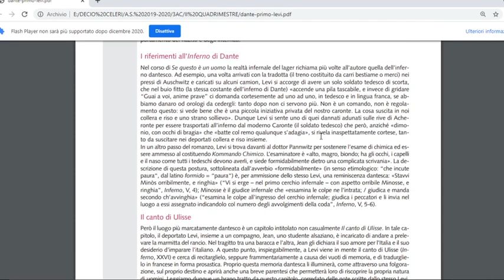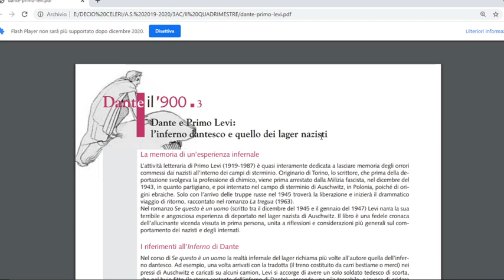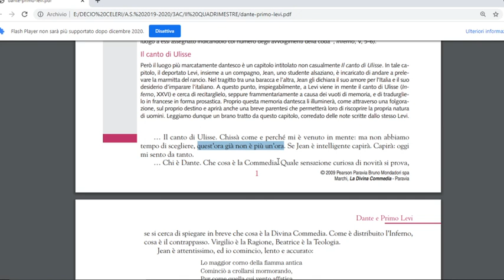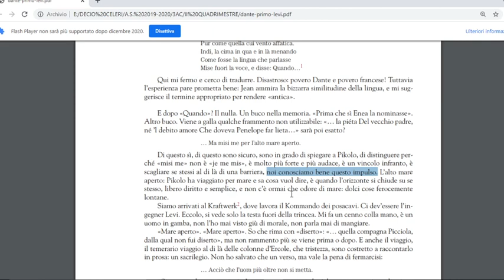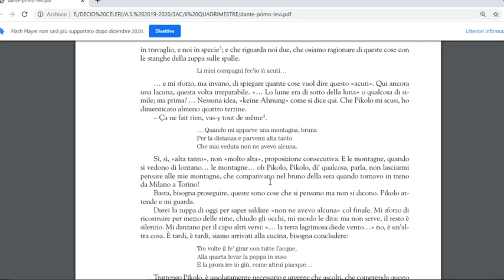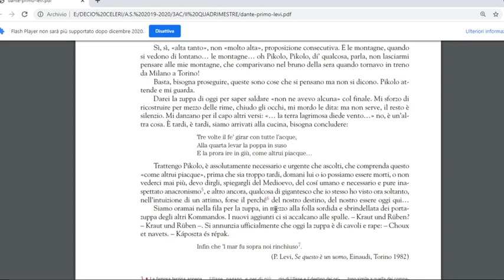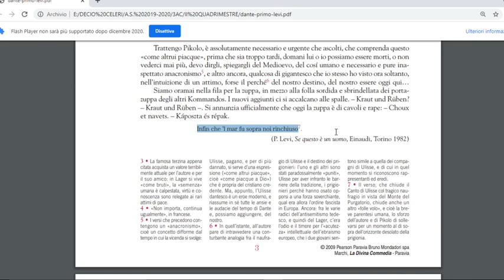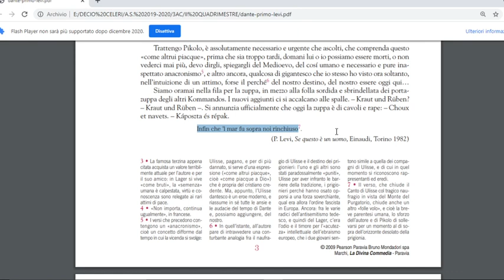Videolezione 3AC Ulissismo e Primo Levi mp4